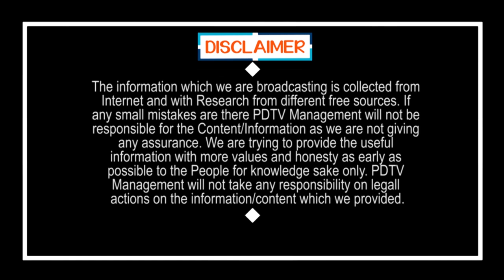Common Man Sensational Comment On CM Jagan | Public Talk | Vijayawada | YSRCP Ruling | PDTV News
నా వల్ల సాధ్యం కానిది సీఎం జగన్ వల్ల అయ్యింది | Common Man Sensational Comment On CM Jagan | PDTV News